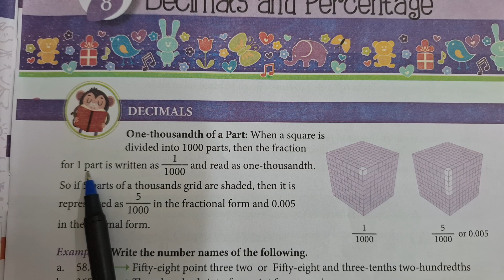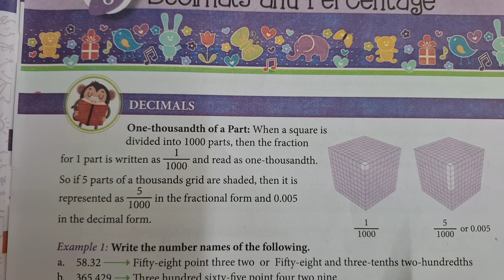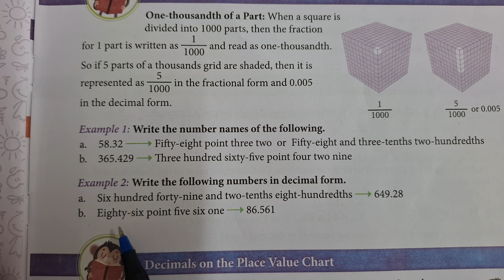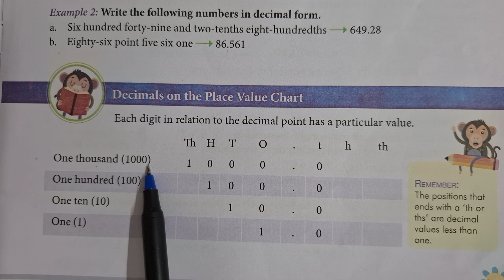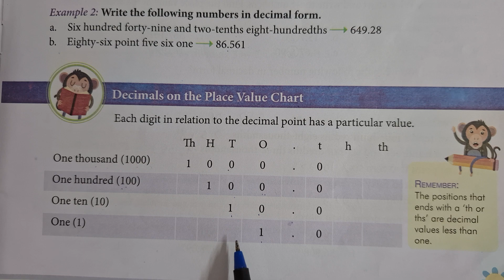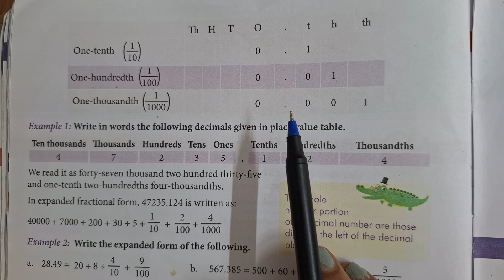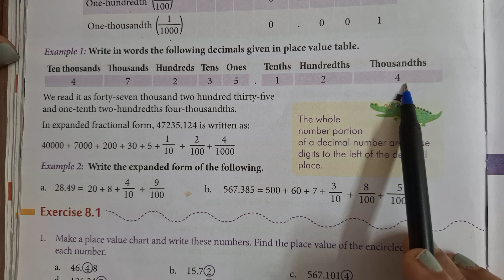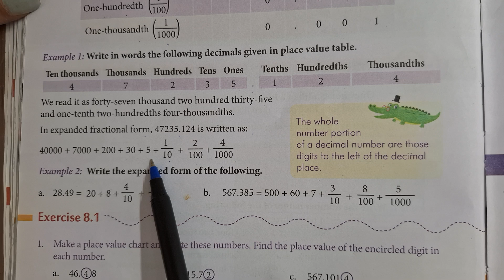CLASS 5 DECIMALS AND PERCENTAGE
Complete detailed explanation of decimals